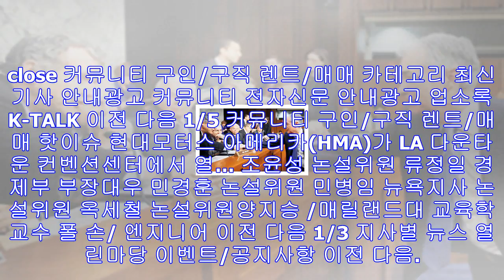“1만3천㎞ 비행 가능 …워싱턴 dc도 사거리” - 미주 한국일보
북한이 발사한 미사일은 워싱턴DC까지 도달할 수 있는 대륙간 탄도미사일(ICBM)인 것으로 보인다고 미국의 한 전문가가 주장했다.미국 비영리 과학자단체인 '참여과학자모임'(UCS)...